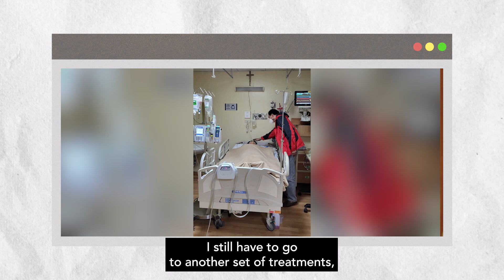LENT DAY 19: Hope Against All Odds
"DAY 19: When Patty Isidro learned of her condition, the first thing she prayed for was acceptance of her situation.

From her own words, let's learn how acceptance can lead us to our deliverance.